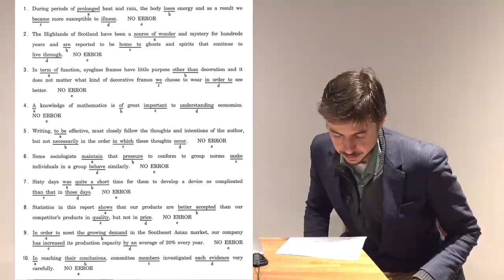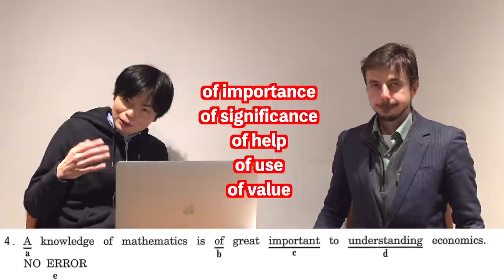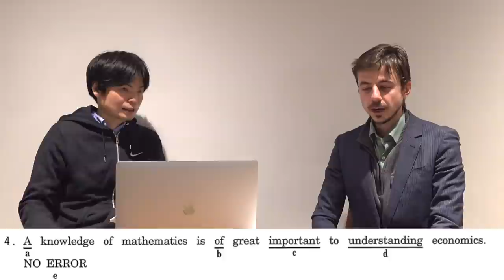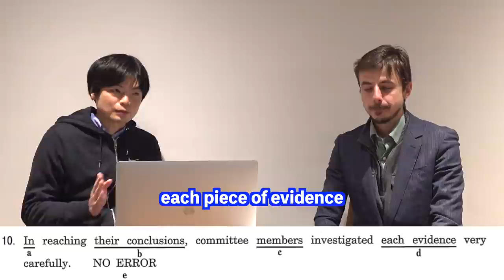【文系最難関】早稲田社学の英語にネイティブが挑むとどうなる？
武田塾English新宿校校舎長スティーブンさんに早稲田の社学2019年の問題を抜き打ちで解いてもらいました。スティーブンさんに解いてほしい問題募集中です。

‹出演者情報›
もりてつ
発音指導士